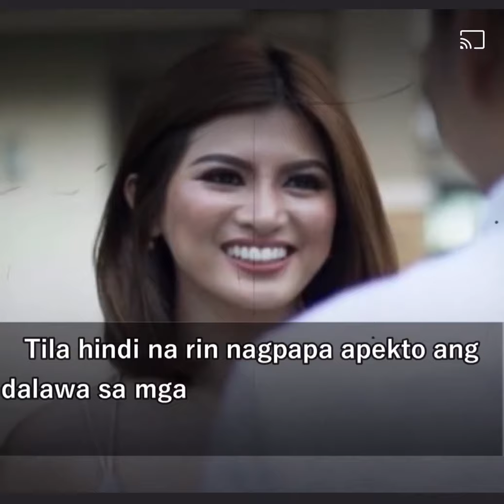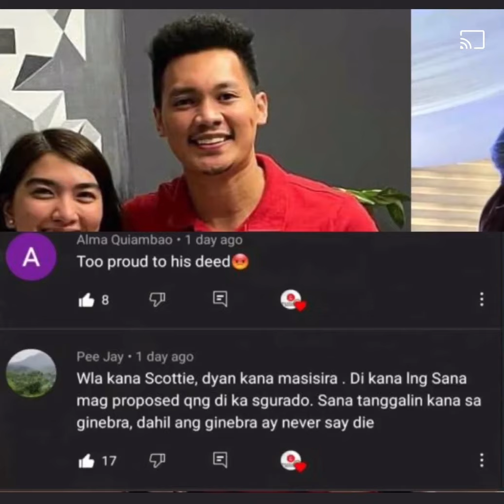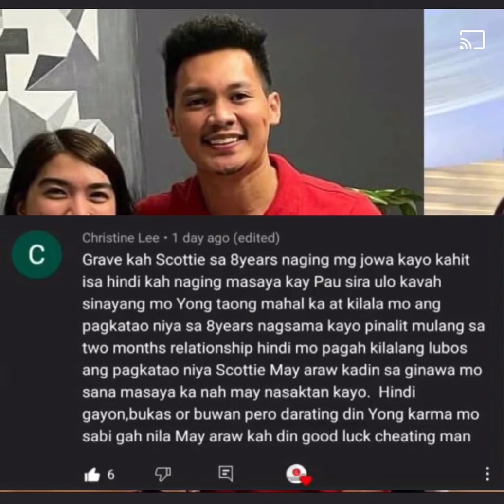Scottie thompson nagsalita tungkol sa pagpapakasal niya kay jinky serrano- thompson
scottie thompson and pau kumpirmado hiwalay na ayon kay scottie

ako yung dahilan kung bakit kami naghiwalay nagkamali ako, magpapakalalaki ako tangapinko lahat ibabato nio sakin na masasakit na salita

jinkyserrano-thompson
pauline fajardo instagram
pba player
nagkamali ako
nagsalita na tungkol sa pagpapakasal nia ky jinky